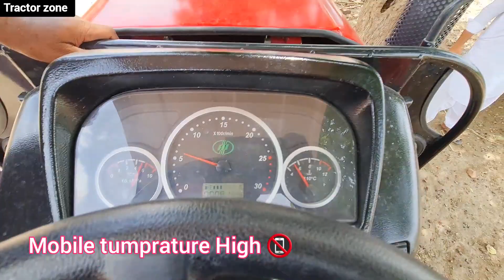agri master 804 | owner Review